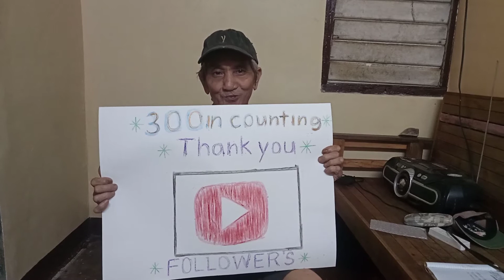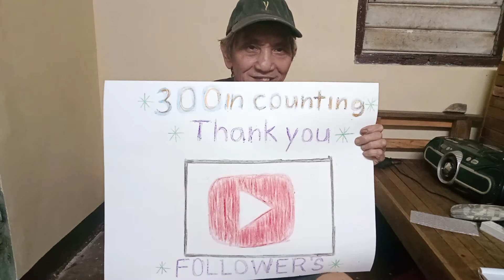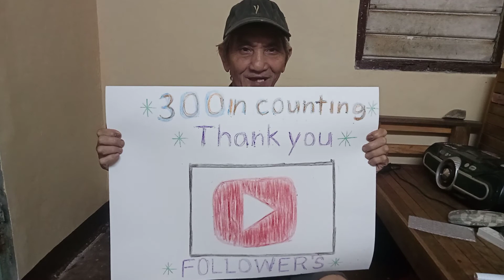December 8, 2020